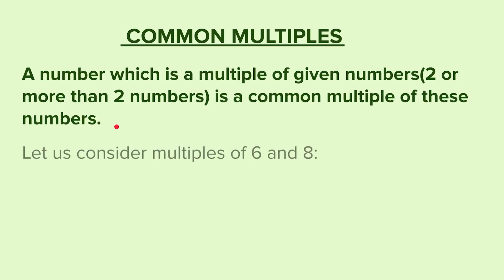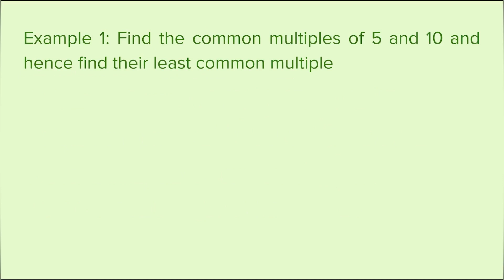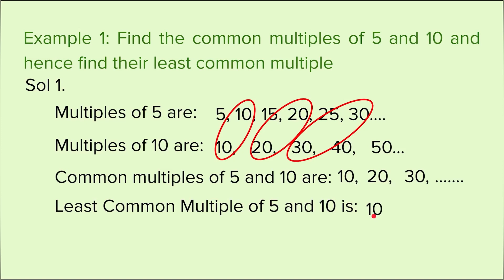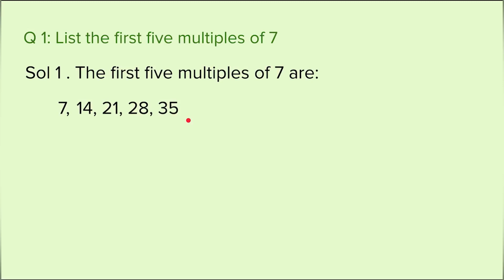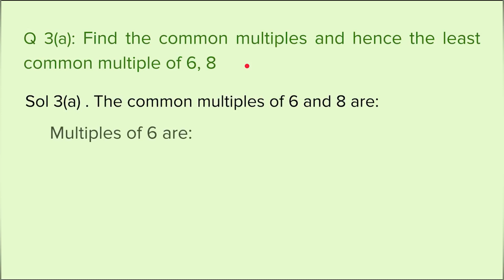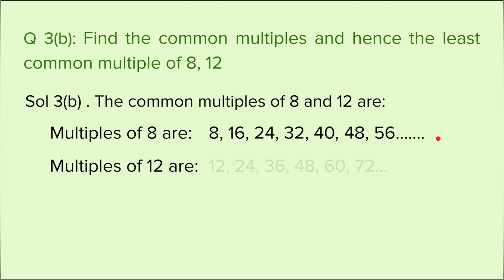Class 4 Maths CBSE | Common Multiples | Ch 7 Factors and Multiples, Session 7.5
In case you want to practice more questions, you may get your book

Do check out the following link, which covers the entire syllabus of class 4 Maths with worksheets and solutions to the worksheets.